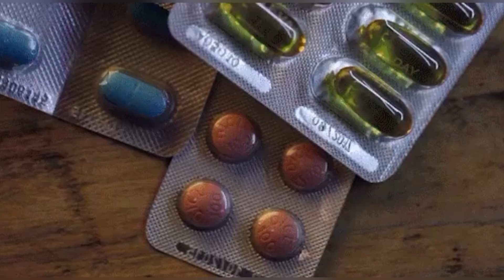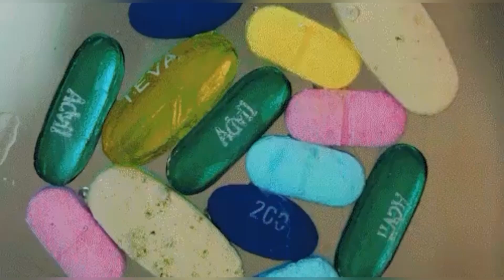Через сколько подействует таблетка / Растворение таблетки в ЖКТ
Скорость растворения таблеток в желудке зависит от положения тела и от количества воды

💊Когда человек съедает таблетку, лекарственная форма, в которую заключено действующее вещество, распадается, и это вещество попадает в жидкую среду желудочно-кишечного тракта (ЖКТ). Это происходит в зависимости от лекарственной формы в желудке или в тонком кишечнике.

🩸Действующее вещество через стенку кишечника попадает в кровь, а оттуда через печень в воротную вену.

🛤️Когда человек принимает таблетку, она начинает долгое и непростое путешествие — сперва в желудок, затем в кишечник, а потом в кровоток. Однако порой желудку требуется намного больше времени на растворение лекарства. Причина тому — положение тела.

🇺🇸Такое открытие сделали ученые из Университета Джона Хопкинса в США. Они смоделировали, как таблетки растворяются в желудке человека, и обнаружили, что идеальная поза для быстрого усвоения — не сидеть прямо, а наклониться вправо

🧬Пероральные лекарства всасываются в кровь через кишечник. Они действуют медленнее, чем инъекционные, но являются гораздо более удобными для домашнего использования. Чтобы попасть в кишечник, таблетки должны сначала пройти через желудок и так называемый привратник, клапан, который открывается и закрывается во время пищеварения.
Но таблетки чаще всего выбирают пациенты так как это удобнее . Ученые смоделировали компьютерный желудок и протестовали его

💡Выяснилось, что прием таблетки в наклоне вправо или лежа на правом боку приводил к тому, что лекарства попадали в самую глубокую часть желудка и "растворялись" в два раза быстрее, чем таблетки, принимаемые в вертикальном положении.

💃Наклон влево или лежание на левом боку замедляли растворение, так что для усвоения таблеток в этом положении требовалось в пять раз больше времени, чем в вертикальном положении.

🪑Положения сидя, стоя или наклон вправо также ускоряют всасывание пероральных препаратов. Единственное, что не все особенности и характеристики были указаны в данном исследование.

🚰Но стоит добавить например, что на скорость растворения влияет кислотность и количество воды.

🌊Так как желудок имеет вид впадины, то если воды выпито мало, то таблетки надолго задерживаются в желудке и не проходят дальше. Если же воды достойно, то все происходит быстрее.